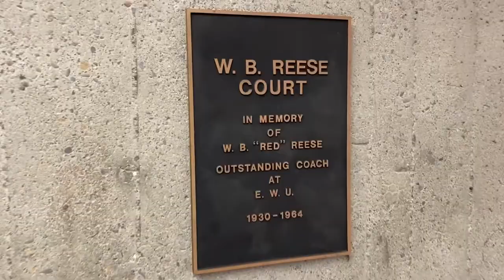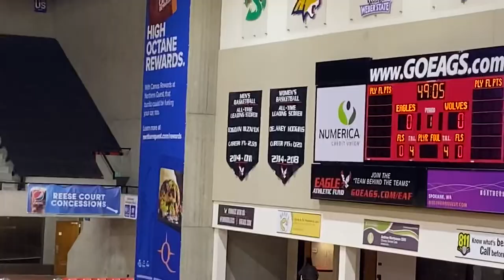Lance Does: Eastern Washington Eagles Basketball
I attended a basketball game between the Eastern Washington Eagles and Walla Walla Wolves (NAIA) on November 15, 2021 at Reese Court.